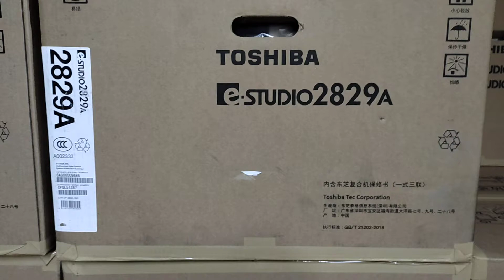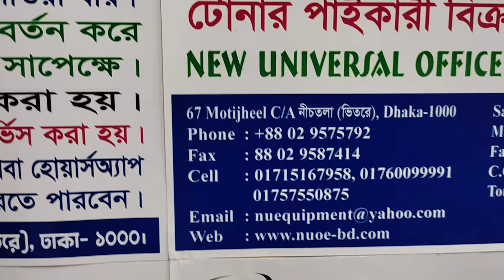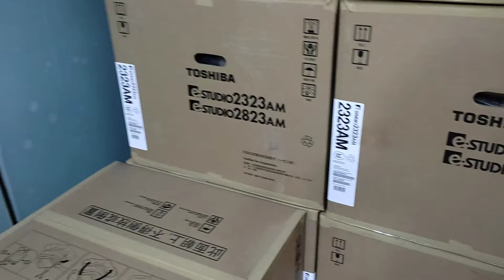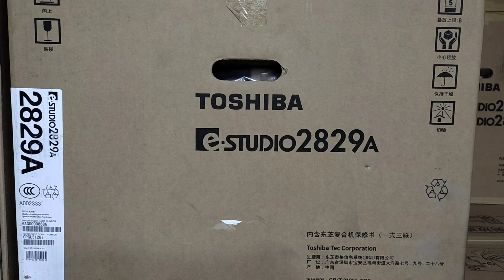Toshiba E Studio 2829A Desktop copier machines New universal office equipment wholesale 01757550875